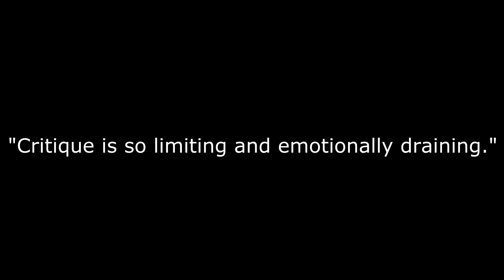Miss and Mrs. Cops / 걸캅스 movie review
Storyline:
Mi-Young was once a legendary detective. After she married, Mi-Young began working in the public service center at a police station. Ji-Hye is a rookie detective. She causes trouble and gets assigned to work in the same public service center. Mi-Young and Ji-Hye begin investigating a criminal case.

Directed by:
Jung Da-won

Produced by
Byun Bong-hyun

Screenplay by
Jung Da-won

Cinematography by:
Lee Sung-Jae

Distributed by:
CJ Entertainment

Cast:
Ra Mi-ran
Lee Sung-kyung
Yoon Sang-hyun
Choi Soo-young
Yeom Hye-ran
Wi Ha-joon
Joo Woo-jae
Han Soo-hyun
Jun Suk-ho
Jo Byung-gyu